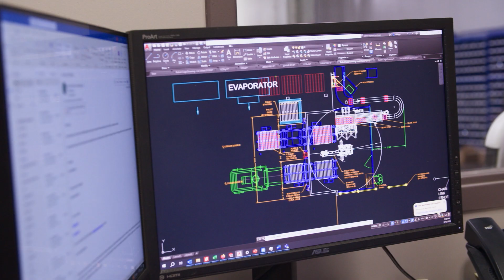No machine left behind: Why even the toughest applications can’t stop a PASCO®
If you think a machine can’t handle your product, think again. Not matter the packaging material or environment, our engineers have the experience to design the right automation system for your needs and our OEM capabilities give us the manufacturing skills to make it happen.

In this video, director of sales and application engineer Nick McKenna covers:
- How we leverage our team’s experience to find solutions for our customers — even when the customer doesn’t know what they need
- Why we offer multiple solutions based on industry best practices
- How our design engineers customize each piece of equipment to fit the customers’ specs
- Which environments our systems thrive in and why